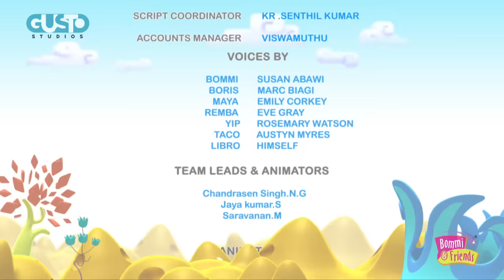Cheers for Fears - Dont fear - Be cheers!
Cheers for Fears ✿ Shining Remba ✿ Shining Remba, Obedient Bommi

3d animation tutorial,
3d animation cartoon,
3d animation video,
3d movies,
3d movies full,
animation,

preschool ,
cartoon,
cartoon for kids,
cartoon movie,
cartoon video,
animation movies for kids,
kids movies full,
kids & family shows,
2d animation,

Obedient Bommi, Curious Yip, Genius Taco, Shining Remba, Prodigy Boris, Inventive Maya, Magical Libro Book, A Tailing Tale, Boris Birthday , The Great Race, Try Try Again, A Taco Tale, Scary and Funny Rides, The Big Clean, Snoogle Berry Delight, Rainbozzles and Dazzle Flowers, Greetings From Dazzle Land, Cheers for Fears , 68+ Mins Bommi and Friends Tamil Stories 3D Animation, Bommi and Friends Beach Day Surprise Dazzle, Treasure Chest Surprise Dazzle, Magical Art Hat Suprise Dazzle, Bommi and Friends Cool Drinks Surprise Dazzle, A Little Help From My Friends , 44+ Mins Bommi and Friends Stories Collection For Kids

Obedient Bommi:
A sweet five year old girl filled with curiosity to learn more about life, Bommi hails from rural India. Bommi has been brought up to be practical, obedient and unfailingly polite.
Curious Yip:
Yip is a puppy and, as such, is irrepressibly energetic and insatiably inquisitive. When he speaks, it's usually in the form of a question, though he often doesn't have the patience to stick around for the answer.
Genius Taco:
Taco is a like a detective-very curious and looking for problems to solve...sometimes he even creates those problems so that he can solve them! His instinct to solve problems in overly complicated and unusual ways often can lead him and the group into some fun trouble!
Shining Remba:
Remba is one tall diva, smart as a whip and bound for Hollywood. She loves all accessories and has a flare for style. She keeps trying to spruce up the other characters who sometimes take her advice, but sometimes take offense. The last thing she would want to do is hurt anyone's feelings, but just can't see why anyone wouldn't want a free make-over.
Prodigy Boris:
 Boris is quiet, steady, gentle and thoughtful - the kind of friend one can count on in any given situation. His high tolerance for the antics of his friends reflects his deep affection for them. However, as much as he enjoys their company, he also enjoys his time alone. He is not saccharin sweet he can have a temper when pushed too far and he has a lovely sense of humor.
 Inventive Maya:
 Maya, is a bird with a passion for gizmos and inventions, but she is a little lazy so is always looking for technological ways to save energy hers that is. She has traveled around and seen things.
Magical Libro Book:
 Libro is the pop-up book that host Dazzle Land. Libro is like a smart golden retriever. He has unconditional love for Bommi. He seems to be able to know what she needs, as well as when she needs it. And he is playful, frisky and sometimes too rambunctious

✿ BOMMI & FRIENDS ✿ (Tamil Short Moral Stories For Kids in 3D Animation HD)
★ Greetings From Dazzle Land ★